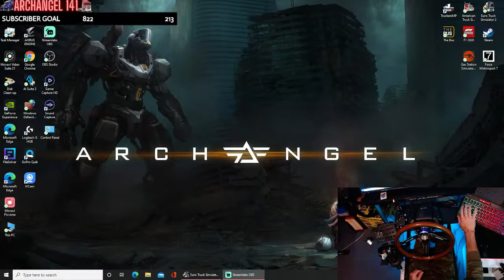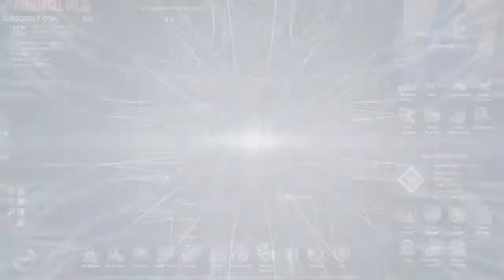ETS 2 Day 95 = USING Logitech g920+ F GT COCKPIT come join the convoy.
STEERING WHEEL

BUTTON BOX

A new gameplay system is introduced in Euro Truck Simulator 2. The player is required to create a profile and choose a city as their headquarters.

Early in the game, the player must complete quick jobs to save up money and credit to afford a truck of their own.

As the player completes more jobs, the player earns skill points to invest in one of the six skills available; for example, allowing them to haul more valuable freight, or allowing them to take longer deliveries.

Later in the game, players may also purchase additional trucks, garages, and hire NPC drivers to expand their trucking business.

For people on Steam, various Achievements can be unlocked while playing.

Main article: Category:Locations
The game includes many countries featured in previous titles aside from Spain and Portugal. The map and simulated European roadway are more detailed than in previous games, and features more cities. New countries, such as Luxembourg and Slovakia are introduced.

The maps of the United Kingdom and Germany are derived from UK Truck Simulator and German Truck Simulator, respectively. These areas notably lack the quality of regions featured in more recent DLCs, such as the Italia DLC and the Scandinavia DLC. On May 23, 2018, SCS announced on their blog plans to rework parts of the old map, starting with northern Germany.[1]